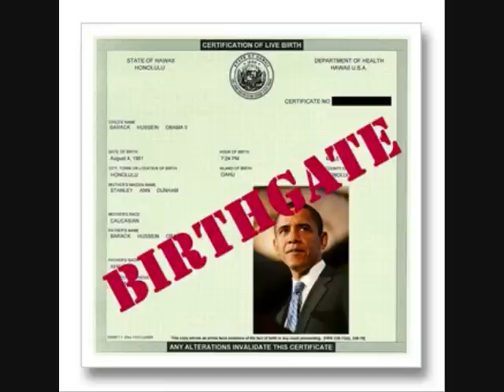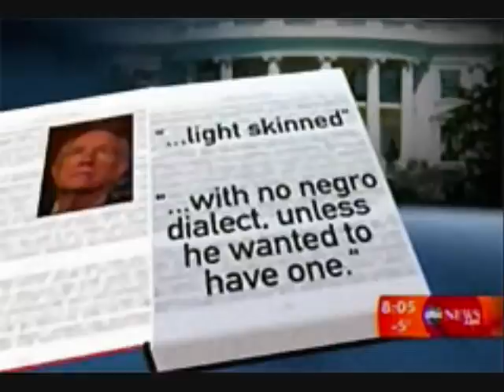Mark Levin on Abercrombie and the Long-Form Birth Certificate - 1/21/11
Mark Levin on Hawaii Governor Neil Abercrombie and the long-form birth certificate... 1/21/2011.